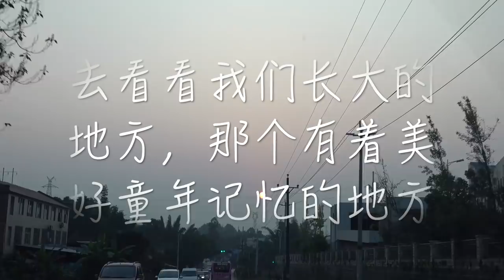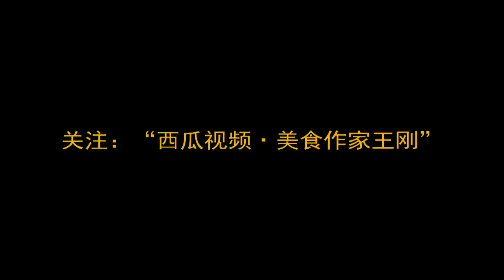Vlog012 王刚外婆的讲述：你小时候调皮的没办法，外公只能军事化管理你。回到从小长大的地方，虽说如今已杂草丛生，但回忆起外公的养育却记忆犹新